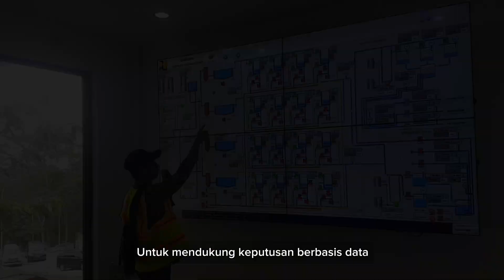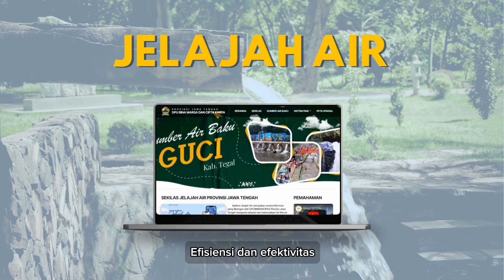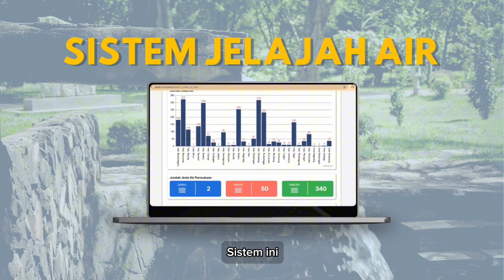Jelajah Air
Aplikasi Jelajah Air merupakan platform berbasis web untuk memetakan potensi sumber air di Jawa Tengah, guna mendukung penyediaan air baku bagi SPAM dan mengatasi kekeringan, kemiskinan ekstrem, serta stunting di Provinsi Jawa Tengah.